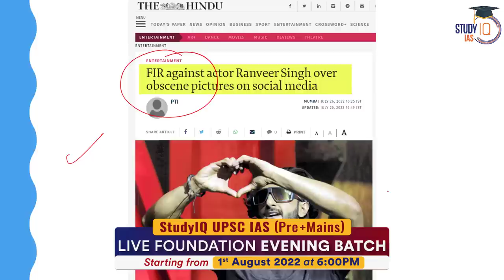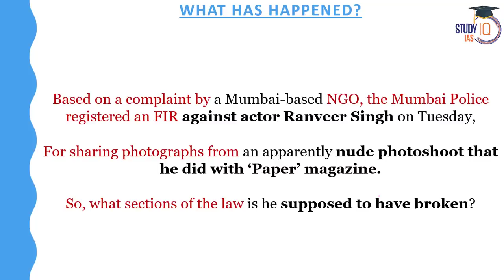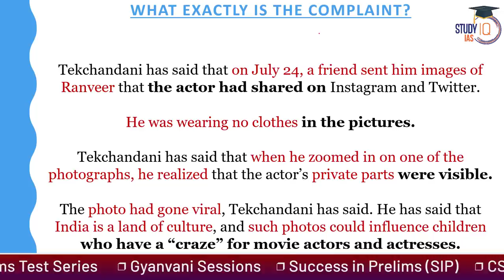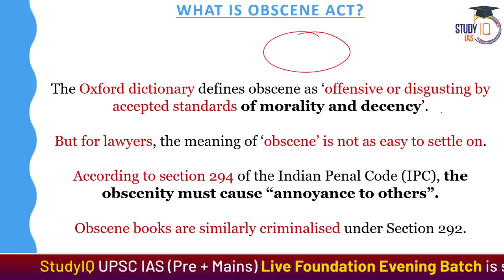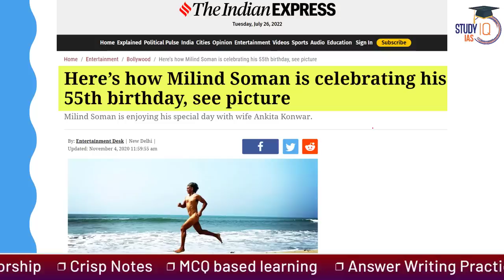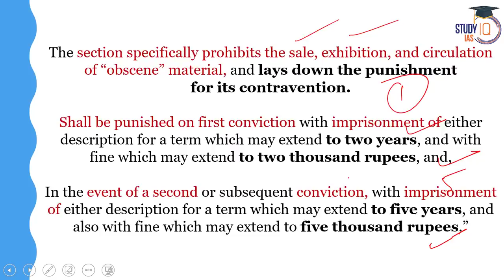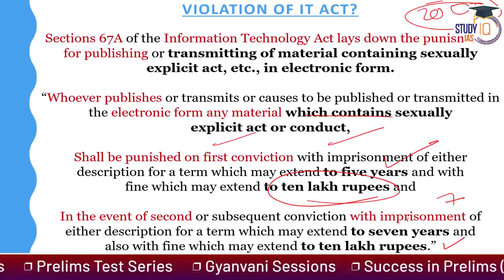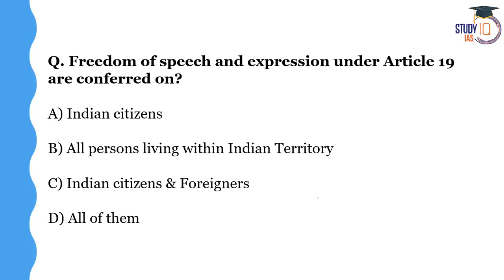Ranveer Singh's Nude photoshoot, Has he violated India's Obscenity law? | Know all about it | UPSC